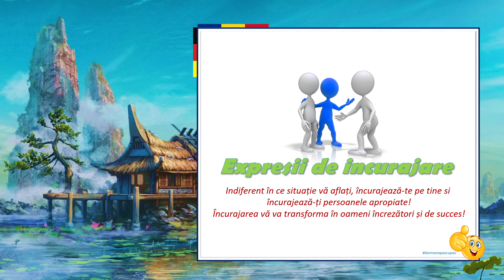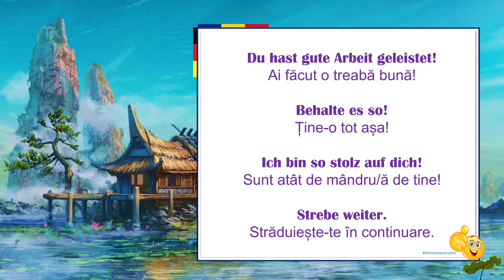Germana pas cu pas ❌ ]Lectia #55[ ❌ Expresii si urări la incurajare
Dacă dorești să îți aprofundezi limba Germană sau să înveți să porți un dialog, să te descurci la o instituție sau să vorbești cu prietenii urmează programul "Germana pas cu pas".
"Germana pas cu pas" este un program de limbă Germană pentru începători dar și pentru avansați.
"Germana pas cu pas" = PENTRU TINE
Voința ta + Germana pas cu pas = SUCCES
~ Germana pas cu pas ~
~ Lecția 55 - Lektion fünfundfünfzig ~
~ Expresii si urări la incurajare ~